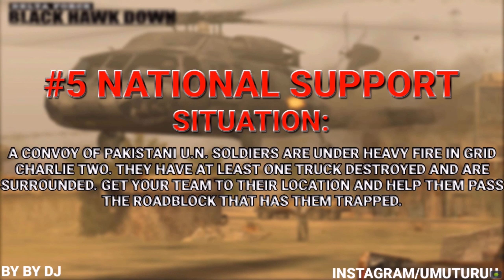DFBHD - By DJ's Final Custom Campaign Full Walkthrough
Hello everyone! I made the necessary explanations at the beginning of the video.
I really feel like my childhood is in this game.
I have a total of 10 campaigns consisting of at least 11 episodes. And this is the latest, most up-to-date campaign I've ever created. When you look, I have more missions for this game than Novalogic's own missions. In this campaign, i tried to create original scenarios and missions with a different design from the beginning.
If any NovaLogic employee sees this article one day, I would love to join you.

Anyways,
As we grow, our responsibilities increase. For this reason, the time I can devote to games has decreased a lot. I leave you the full walkthrough of the last campaign I created.
I hope you enjoyed all the tasks in the process.
I love you're all.

TIMESTAMPS:

00:00 - Introduction speech
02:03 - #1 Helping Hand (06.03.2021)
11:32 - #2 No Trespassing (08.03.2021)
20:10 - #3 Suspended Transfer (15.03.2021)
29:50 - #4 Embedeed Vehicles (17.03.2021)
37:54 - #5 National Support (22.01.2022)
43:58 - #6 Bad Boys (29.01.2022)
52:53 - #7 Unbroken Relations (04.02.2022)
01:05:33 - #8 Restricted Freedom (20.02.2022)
01:13:41 - #9 Irene, Remake 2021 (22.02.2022)
01:23:03 - #10 Reach the Crash (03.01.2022)